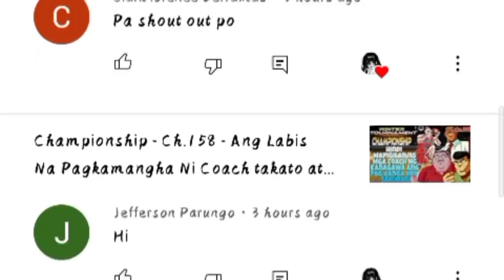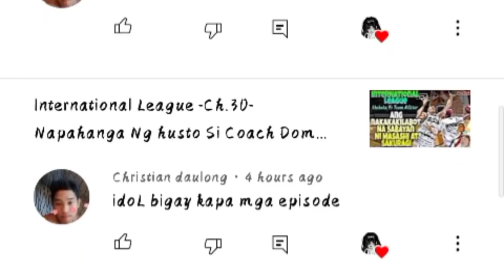International League -Ch.35- Ang Pang iinsulto ni Minuro kay kogure